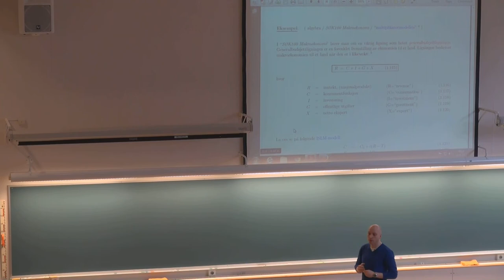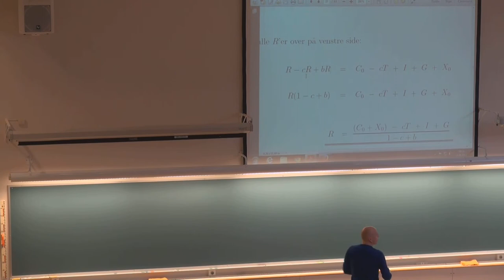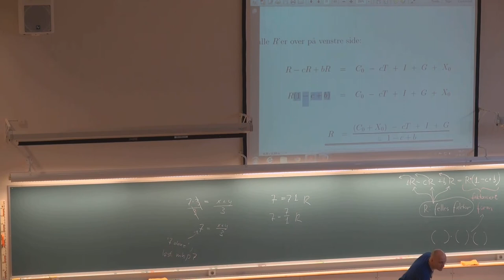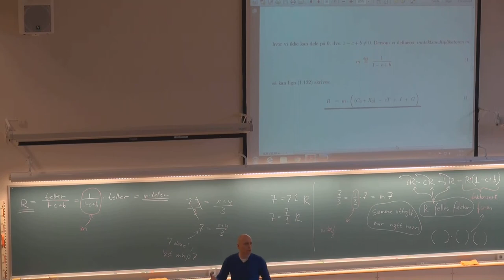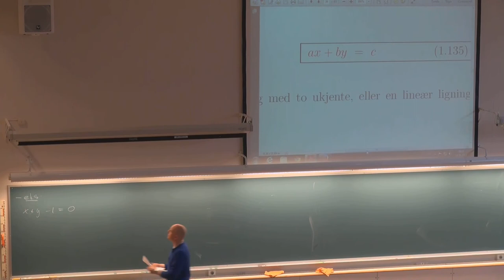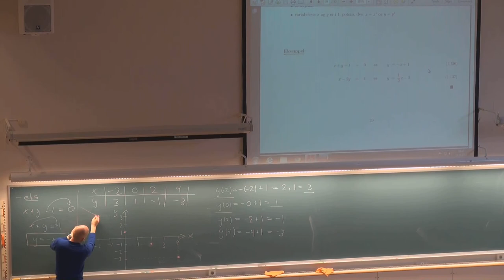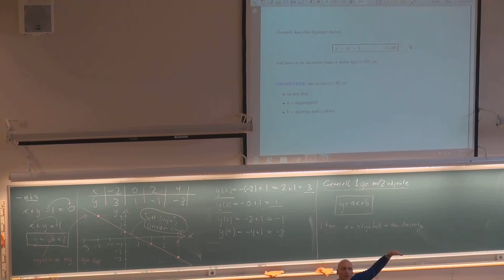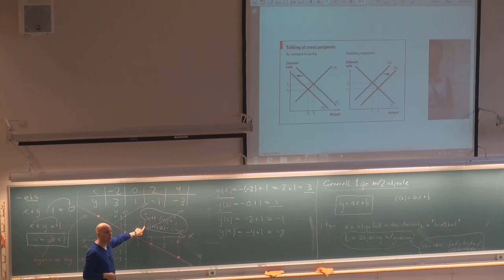109 Grunnleggende emner MAT001, (14. aug. 2013)